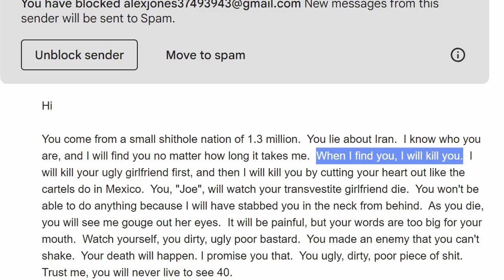World's Hardest Border Crossing Gone Wrong...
The Taftan border between Pakistan and Iran is one of the hardest border crossings in the world. In this video, we take you on a journey through Balochistan and show you the poorest part of Pakistan as we tried to cross this crazy border.